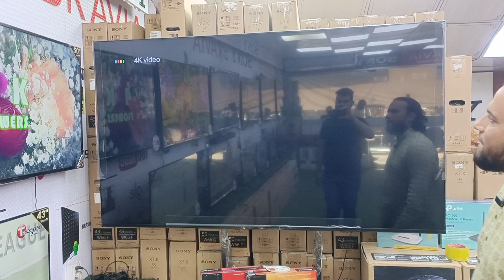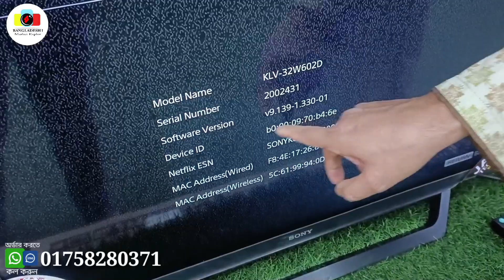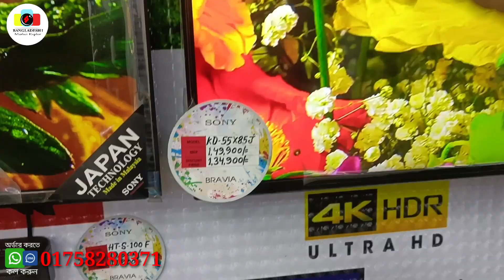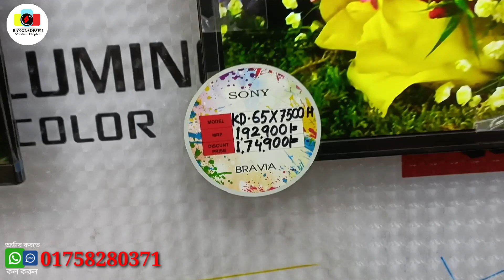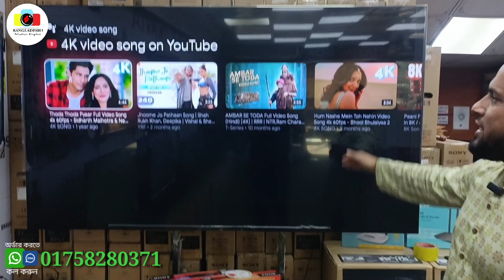ধামাকা অফারে Sony টিভি কিনুন । Sony TV price in Bangladesh 2023। Sony 4k tv price in BD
Bangladesh market explore
পণ্য কিনতে যোগাযোগের ঠিকানা :

General Electronics(Sony Bravia)
43, Bangabandhu National Stadium market. Dhaka
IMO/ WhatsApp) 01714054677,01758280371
আসসালামু আলাইকুম,
 Bangladeshi Market Explore এর পক্ষ থেকে আপনাদেরকে জানাচ্ছি আন্তরিক শুভেচ্ছা ও অভিনন্দন আমরা মূলত সরাসরি প্রস্তুতকারকদের, ও ইম্পোর্টার দের ভিডিও করে থাকি ৷ তাই আমাদের চ্যানেলের সব ভিডিও আপডেট পেতে  আমাদের চ্যানেলটি সাবস্ক্রাইব করবেন ভিডিওতে লাইক , কমেন্ট, ও শেয়ার করে আমাদের পাশে থাকবেন আমাদেরকে এগিয়ে যেতে সাহায্য করবেন (ধন্যবাদ)
আপনার দোকান ব্যবসা প্রতিষ্টান কারখানা ,গোডাউন, বাইন হাউস এর ভিডিও দিতে বা বিজ্ঞাপন দিতে আমাদের সাথে যোগাযোগ করুন

বিশেষ সতর্কীকরন:
আমাদের উদ্দেশ্য শুধুমাত্র সন্ধান দেয়া। পন্য ক্রয়-বিক্রয় এবং আর্থিক লেন-দেনে সতর্ক থাকুন। ক্রেতা এবং বিক্রেতার কোন জটিলতার দ্বায় “Bangladeshi Market explore ” কর্তৃপক্ষ নিতে বাধ্য নয়।